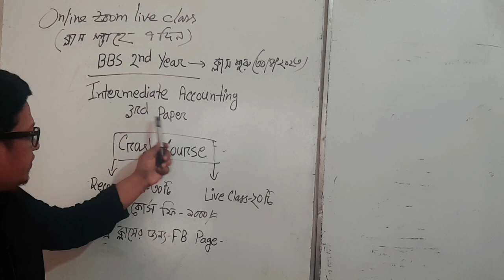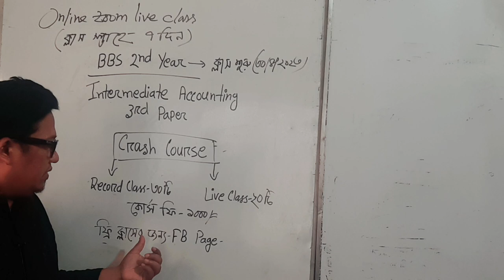INTERMEDIATE ACCOUNTING |BBS 2ND YEAR|তৃতীয় পত্র|Crash Course|Whatsapp 01615-111232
2nd year
3rd paper

ফ্রি ক্লাসের জন্য
Facebook page link টিতে ক্লিক করুন।